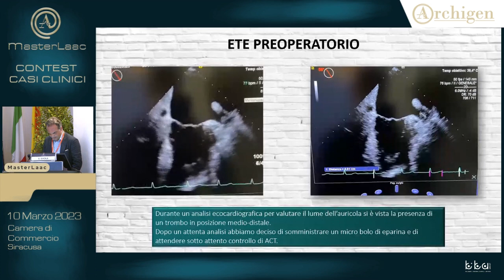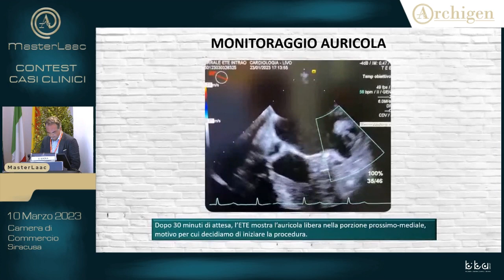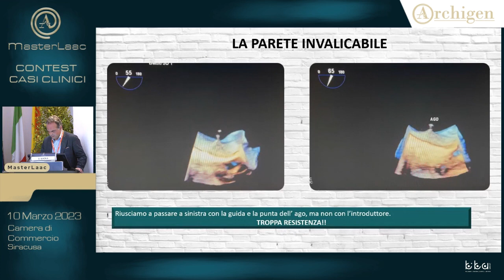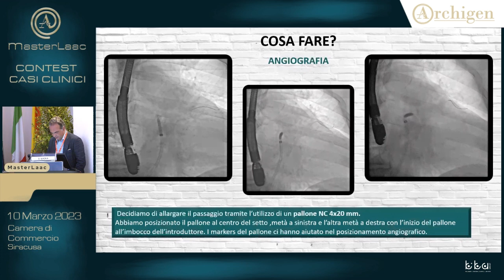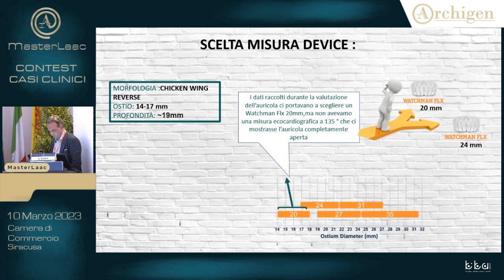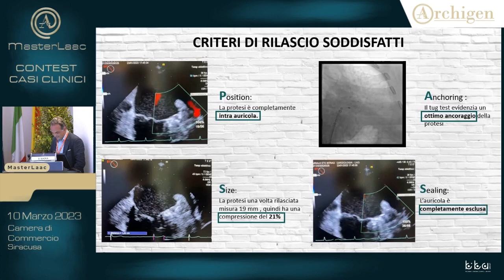MasterLaac Contest casi clinici - The Wall - Dott. Evola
MasterLaac Contest casi clinici
Siracusa, 10 marzo 2023

The Wall
Dott. Salvatore Evola

Responsabile scientifico: Dott. Marco Contarini